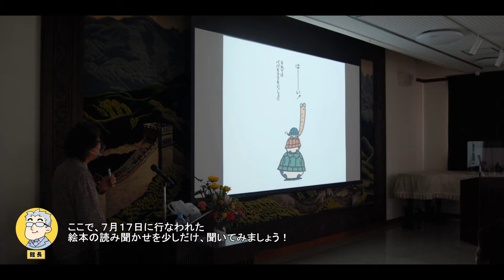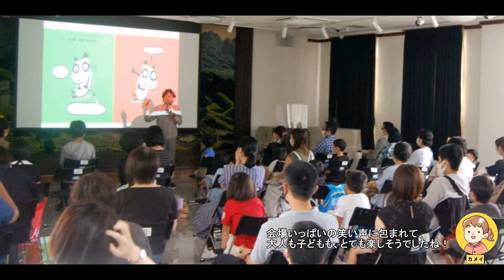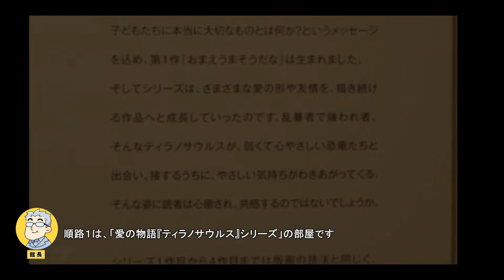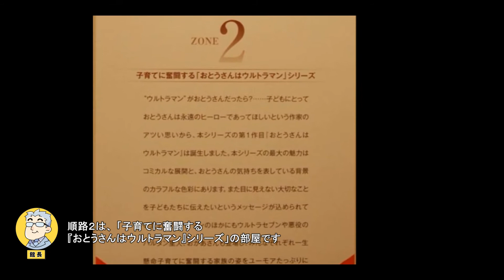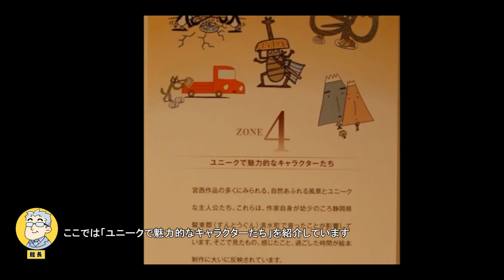第２弾 「宮西達也Newワンダーランド展」のご紹介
植野記念美術館で、現在開催中の「宮西達也Newワンダーランド展」を紹介します。
この中では、スペシャルイベント「絵本の読み聞かせ」の様子も紹介していますよ！